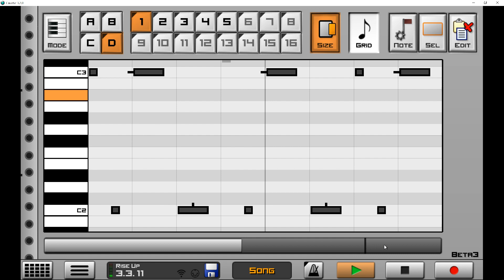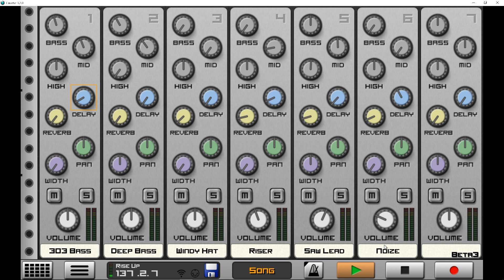Rise Up - Created in Caustic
A spin off from the "Caustic - One minute track in one hour"; Rise Up!